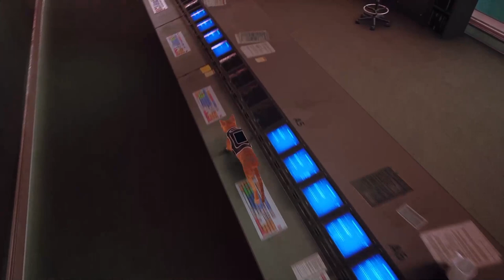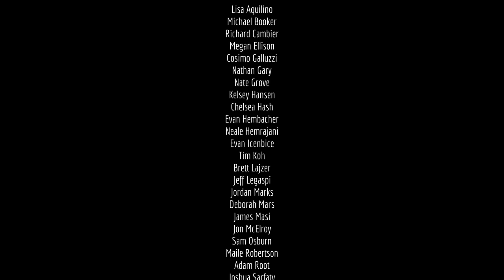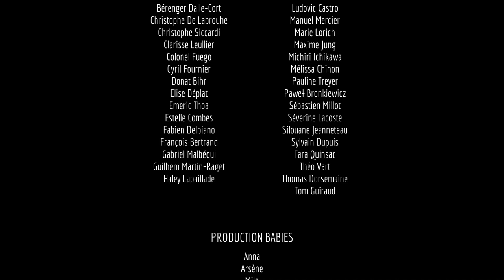No ones in Charge, Let alone in Control | Stray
Any Ads on my videos are youtube's doing. I am not partnered.

Turns out, being a Cat is alot of fun.
After completing Stray, i can honeslty say it is one of the best games ive played this year, i hope you enjoy Part 8 as we draw the series to a close.

All channel news and uploads are posted to my discord.